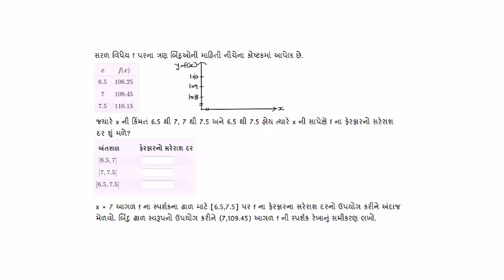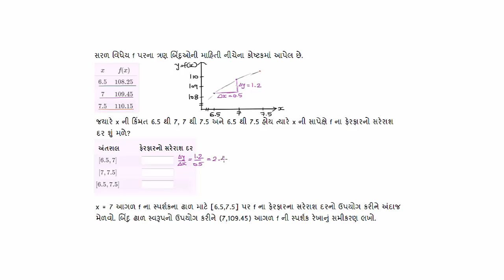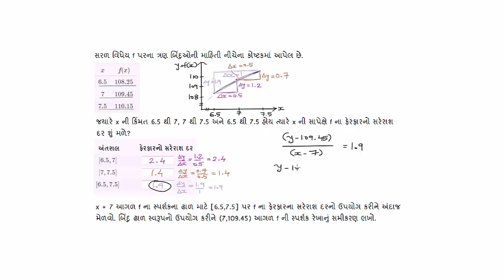Tangent slope as instantaneous rate of change